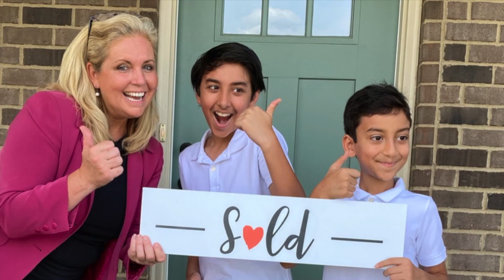Family relocates and after many months of searching, finally finds their dream home!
The Baig family didn't expect to stay in the Cincinnati area very long. Naeem moved here with his job, and thought it would be a year or so. They were living in an apartment and, after being here for five years, realized they were here to stay and decided it was time to find a permanent home. They worked with Lynn Schwarber at Comey & Shepherd Realtors, who helped them find the perfect home for their family. For this family, with two active boys, this was their first home and a very special moment when they walked through the door for the first time.